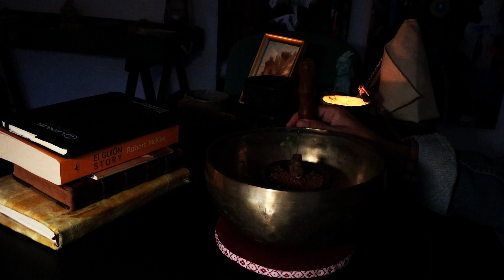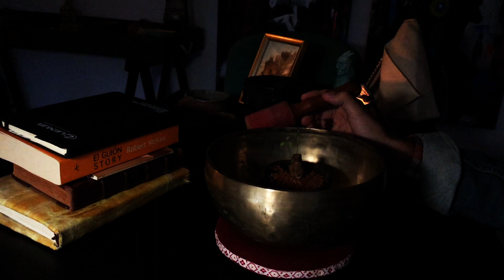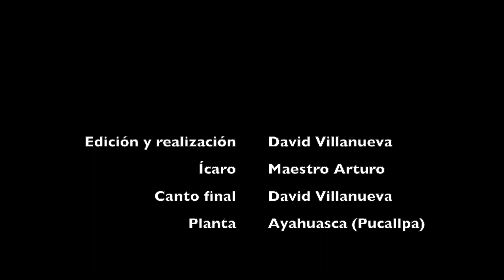Frecuencia Ayahuasca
Baño de sonido a una pequeña, valiente y sabia planta sagrada que llegó a mis manos desde la selva peruana concretamente, desde Pucallpa (Perú).

Gracias Juan, por compartirme un trozo de sabia vida enraizada en el vientre de un lugar al que quiero mucho y me siento como en casa, El Manish Hotel Ecológico.